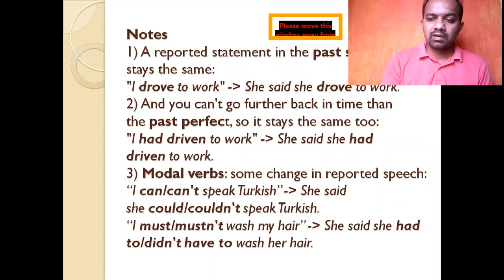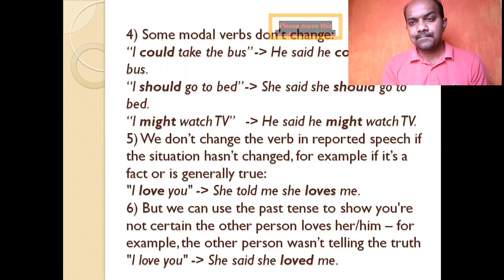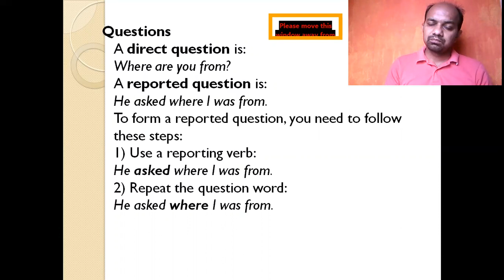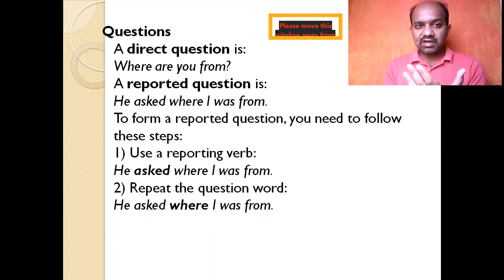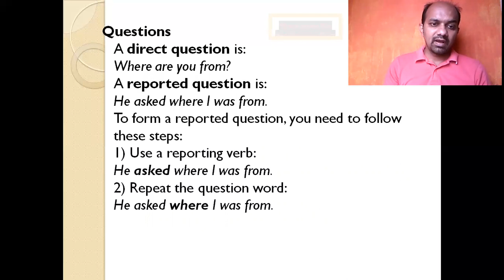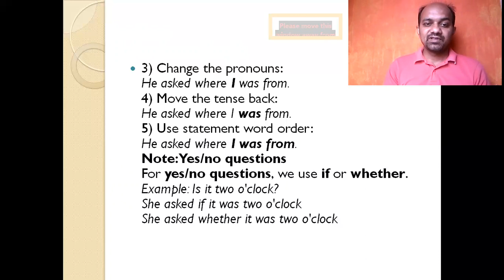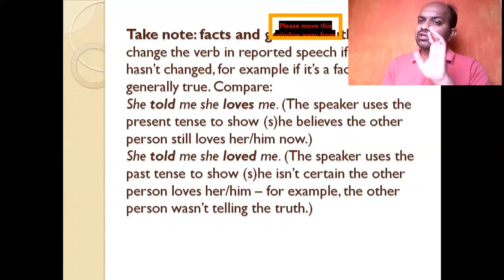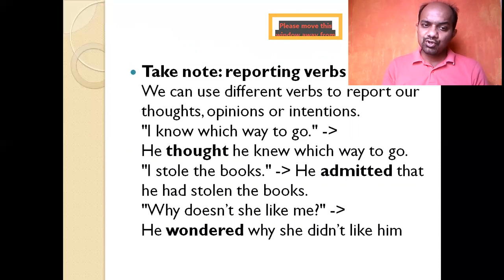Reported Speech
IIPUC ENGLISH